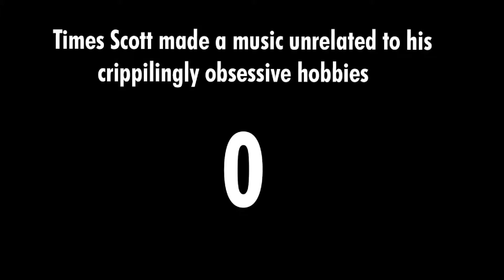Friday Night Funkin' [DEMO] - [Scott the woz] Gameplay